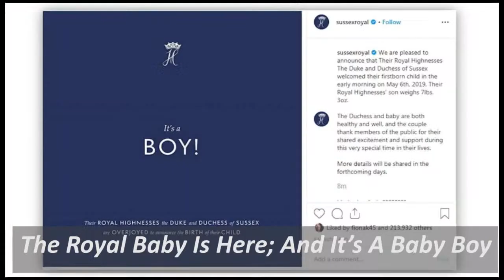Top Bulletin by Since Independence 7 May 2019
1.Close Competition Between Rahul Gandhi and PM Modi Rallies

2.The PM's remark on Rajiv ji is highly condemnable: Bhupesh Baghel

3.I Do Not Know Much About Issues Like Balakot Strikes: Sunny Deol

4.I Didn’t Know that Gandhi Could be so Arrogant: Smriti Irani

5.Three Arrested Including Accountant for Cheating of 14 Lakh Rupees from PVR Cinema

6.MET Ball 2019 Is here with the Theme,“Camp: Notes on Fashion”

7.The Royal Baby Is Here; And It’s A Baby Boy

8.Cody Return Back to the Dodgers lineup on Monday night.

9.Brooklyn Building Collapse After the Car Crash

10.Mumbai Indian VS. Chennai Super Kings